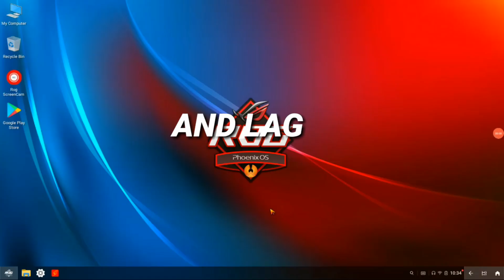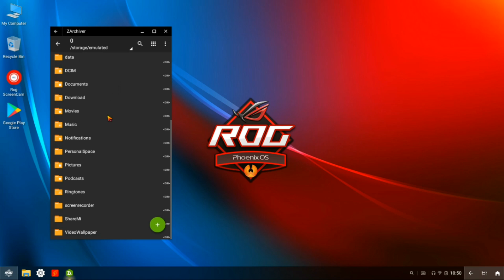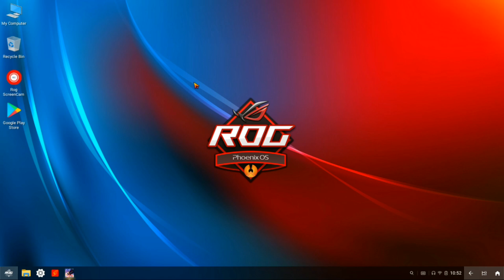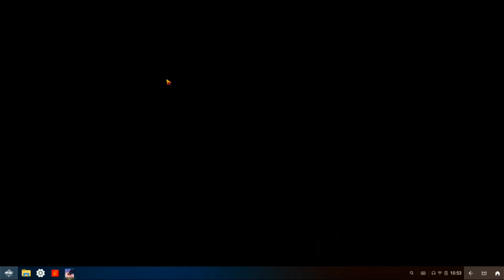Fix FreeFire Black Screen And Lag Proplem In Phoenix OS👽 After OB29 Update!! 💗100%Working Methods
Android x86 FreeFire download link ;;

💻Pc specifications :-

Lenova note pad E41-15

💿CPU; Amd Pro 3500B
💿Ram; DDR3 4 GB RAM
💿GPU; Integrated Radeon 4 Graphics 512mb

🔅Emulator - Phoenix OS
🔆Emulator Version - Darkmatter4.7
🔅Recording App - AZ Screen Recorder

 Chat Me Personally in  : INSTAGRAM @PAINLY_SUBESH